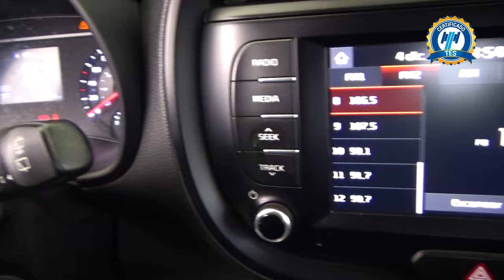Kia / Soul / 2020 - 24191